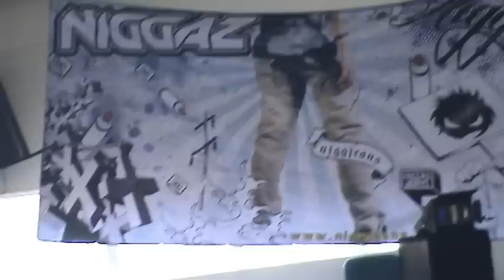Niggaz - San José de Marinilla - Sebastian Giraldo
Dia del hombre y la mujer en la institucion educativa San José de Marinilla el 8 de marzo de 2011.